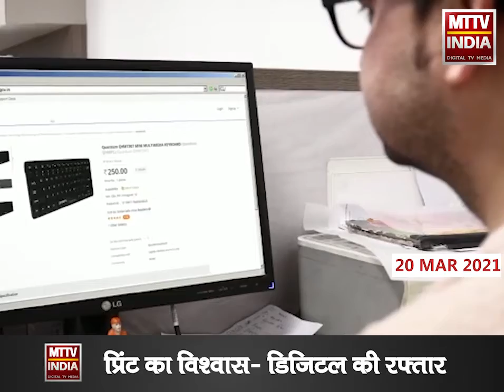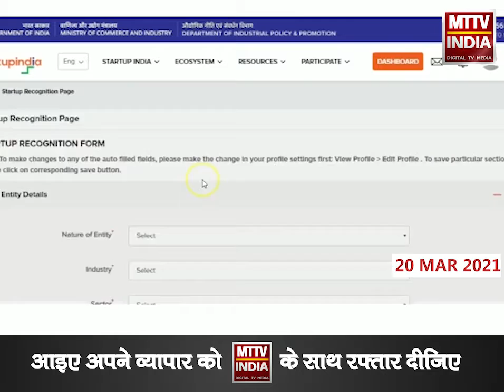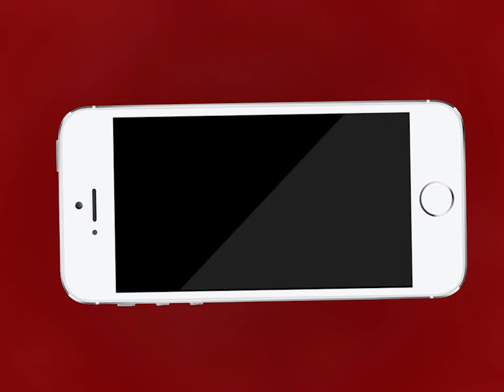स्टार्टप इंडिया बनिये खुद का बॉस | MTTV INDIA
स्टार्टप इंडिया बनिये खुद का बॉस